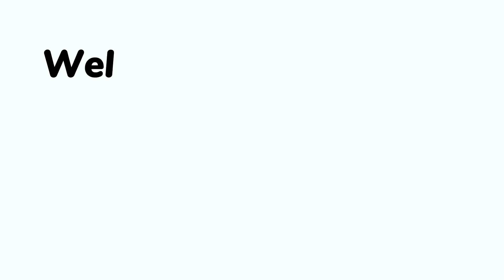OUBEL SMT Handling Equipment PCB Magazine Loader Unloader,PCB Conveyor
1. High end design
2. 460mm width adjustment.
3. High quality suction nozzle.
4. Factory manufacture with CE.
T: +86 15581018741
Wechat: OBSMT-Vicky